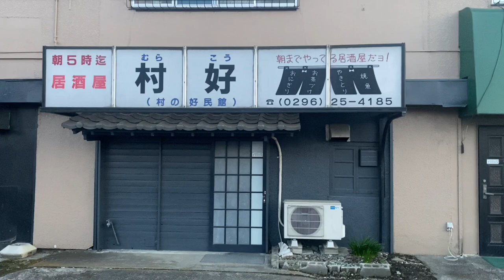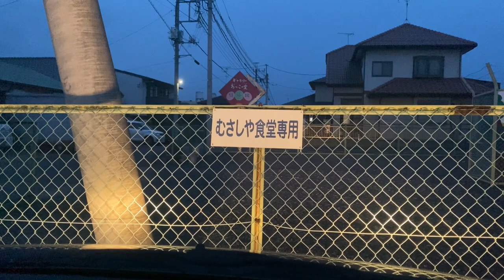現実逃避してきた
えー、バイソンです。本日は茨城県筑西市を散策してきました。
気になった方はぜひ足を運んでみてください。